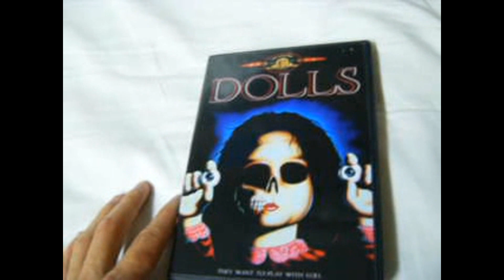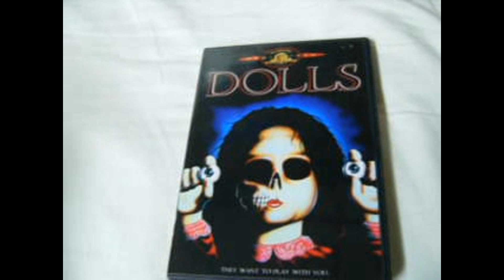TheH0RR0Rman's Childhood Fears: Day 1 - Killer Toys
A video response for tattooeddoorman.